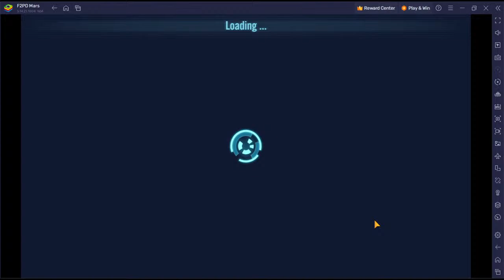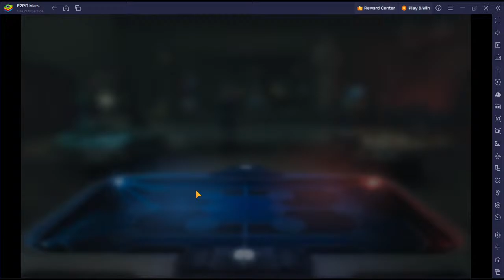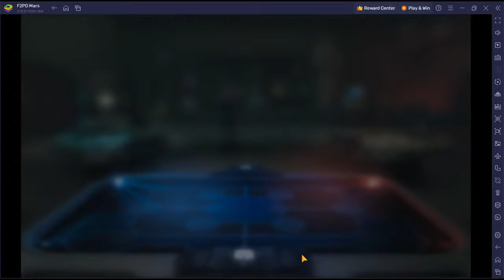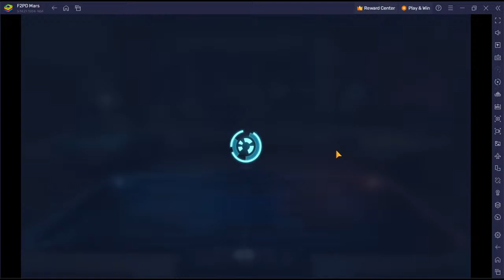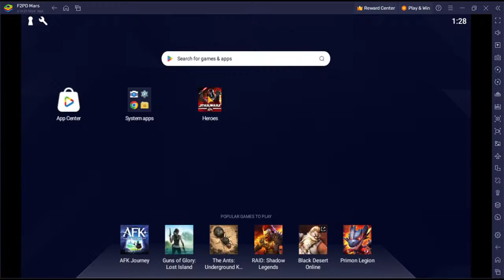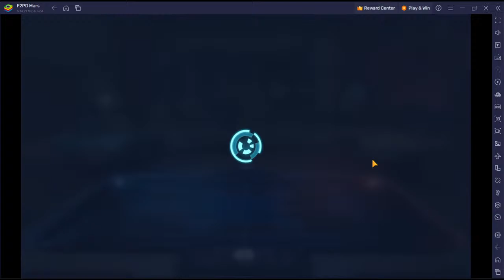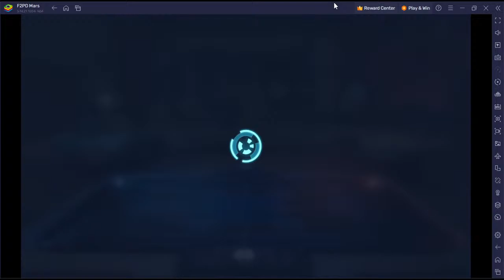F2P Destination 240415- 3v3 GAC Match 9